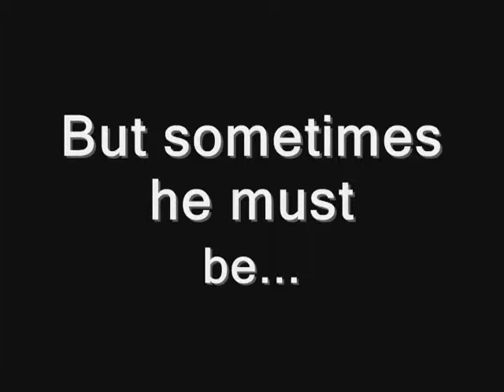Loz Majoras Mask: part 55: Climbing the Tower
game crash and then memerizing a song, dancing mummies. its just its just HFHOWGONENPRNHPGIPHFGOJEFTVNENVOETIOETHONEONEIOHGIASFL;HOEFJVO9EJIOPHOSFGJOERVJEOVJSROGJOSFGJOEPGJALSFEJRLJV;OREJOANFNO